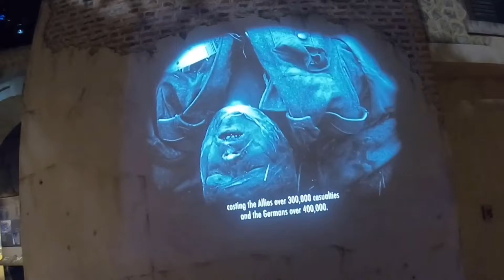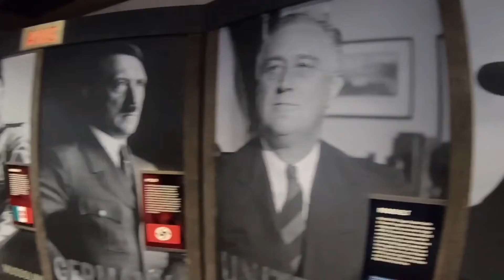‏اكبر معارض الحرب العالمية الثانية و القاصفة التي دمرت الالمان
‏يعتبر هذا المعرض ‏الفريد من نوعه حيث يتضمن الطائرات التي شاركت بتدمير عمانية وتعتبر هذه الخاصية فات من أكبر وادخل وألقى الصفات التي شاركت في الحرب مع مجموعة من الطائرات الأمريكية والألمانية التي تم السيطرة عليها بعد الحرب و اثنا تجوال في المعرض قد أتيت عروس لأخذ صور عرسها قبل يوم زفافها ‏ويتضمن هذا المعرض واحدة من القطع النادرة للإعلام الألمانية والإعلام الأمريكية التي شاركت في الجبهات ويعتبر هذا المعرض واحد من اكبر المعارض موجود في الولايات المتحدة الأمريكية ولا أكبرها في العالم ويتضمن على عدد كبير من الطائرات التي شاركت في المعركة فعليا

‏ويوجد هذا المعرض في مدينة لويزيانا نيولاند حيث اكبر قاعدة عسكرية للحلفاء تنطلق منها الطائرات ‏وكذلك توجد اكبر مقبرة للطائرات في هذه المدينة حيث اكثر الطائرات وهيمهرها التي شاركت في الحروب

‏‎اكتشف العالم...
‏‎تذوق أطيب واغرب اطعمة الشعوب...
‏‎عبر حنتوشيات ناخذكم جولة في عالم اليوم.
‏‎مدن تشاهدها لأول مرة عبر قناة حنتوشيات.
مع حنتوشيات العالم غير وانت هم تصير غير

2SHYAT SHOW
king of Adventure Travel – Venturing through - different parts of the world and Always looking for more 2SHYAT has traveled across the world experiencing life through people, culture, food, and travel. A family man first, loves to meet and
 interact with new people, learn from their culture and, cherish the special moments created. Now that is fame! Check back often to find him traveling to the far corners of the planet and sharing his videos and life-changing experiences from every nation he visits on this channel.

Excited to explore life through travel.
As always, Thanks for checking out my videos and channel. If you would like to learn more about travel, food, sports, hunting, or anything else!!!Let us know!

Check Gamer2SHYAT channel for Fortnight, American proving to ground, and more games on my games channel